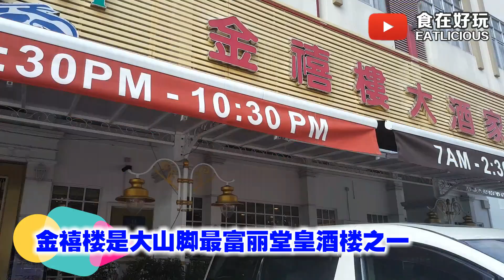【美食Vlog】金禧楼 Kim Hee：大山脚BM | 最富丽堂皇点心+煮炒酒楼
【大山脚BM | 最富丽堂皇点心+煮炒酒楼】🍖🍛🍲
BM的金禧楼最有名的当然就是他们的喜宴，但是没想到他们早市点心一样火红，周末来吃点心的话绝对是一位难求啊!! 可以在冷气室内、装潢又富丽堂皇的酒楼吃点心，价格竟然还难以置信和一般点心店没有差别耶，点心方面价格介于RM1.50-RM6而已~d(ŐдŐ๑)

至于午市和晚市还有精致实惠的煮炒，如果一班朋友/家人来吃的话，还可以 免费预订卡拉🆗 VIPRoom，一边吃美食、一边还可以唱 卡拉OK 啦，卡拉OK系统的歌曲从我老爸年代到我们年轻人的都有啦~

金禧楼的喜宴已经是相当有名，因为喜宴厅分别有楼下的 欧式风情座席💛、楼上还有 浪漫紫色喜宴厅💜 和 高贵经典红色喜宴厅❤️，我们都觉得这里的喜宴厅非常漂亮而且新颖，最近在谈婚论嫁的朋友，或许可以考虑考虑这里囖~

早市部分，这里的点心种类超过50种，除了有蒸煎炸点心、各种包点之外，还有各种炒粉类、特别的比如烤紫薯、烧肉云吞面、红糟面线、Kerabu、甜点等等。这里的点心真的是多到眼花撩论，仅仅是烧卖而已就已经有好几种选择，点心价格每笼也是RM1.50至RM6而已，这种价钱对冷气酒楼来说，真的是很便宜了咧~

午市和晚市，这时段以煮炒为主，价格方面其实我们觉得很实惠哦，这里盘点几道印象深刻又美味的煮炒哦~

香酥德国炸元蹄【RM68】：外层酥脆到没朋友的炸元蹄，咬下去还卡兹卡兹响，可是却完好保留内层肉质的饱满滑嫩。
炭烤香槟口琴骨【RM10/支】：最近好多中餐厅都开始推出Pork Ribs。金禧楼的口琴骨腌制得相当入味，吃起来酱汁浓郁、骨肉轻易分离啊~
手撕面包咖喱虾【RM38（小）；RM78（大）】：以面包盅装着浓郁口味的咖喱虾，除了配饭吃很下饭之外，还可以撕面包沾咖喱吃，一样是美味可口。
泰式脆皮鸳鸯鸡【RM35（小）；RM68（大）】：一种脆皮鸡两种吃法，可以先吃吃脆脆的鸡皮再搭配鸡肉；之后还有鸡肉搭配Kerabu，吃起来不会油腻还很开胃呢。中间还有很多虾饼最适合小孩了~
家乡酸咖喱鱼头【RM28（小）；RM48（大）】：喜欢吃咖喱鱼头的朋友一定不可错过，价格方面很实惠之外，咖喱风味贴近泰式的，酸酸辣辣，配饭吃一流，大人小孩都轻易爱上~
盅仔鱼鳔炖鸡汤【RN10/盅】：好久好久没有喝到那么够火候的老火汤了，除了使用鸡肉炖煮多时，可以喝到浓郁的鸡汤鲜味，每一盅还有加入鱼鳔呢，RM10一盅太值得了~

【我们还吃了什么？】
豉油皇焗花腩【RM18（小）；RM28（大）】
红烧原条海参鱼鳔【时价】
XO玉兰豆腐【RM16/4件】
巴东辣汁蒸红鱼【RM6/100gm】
杏片莲藕素果【RM18（小）；RM28（中）；RM38（大）】

★★点心★★
📍VIP Room数量有限，任何需要使用VIP朋友请致电预约。
📍VIP Room内卡拉OK可以免费使用，不过需要遵守使用时段。

地点：22-30, Lorong Seri Alma, Pusat Perniagaan Seri Alma, 14000 Bukit Mertajam, Pulau Pinang.
营业时间：730AM-2PM（点心）；11AM-230PM（午市）；530PM-10PM（晚市）